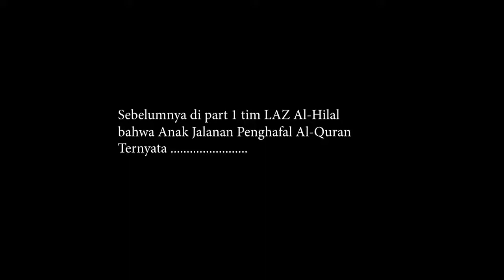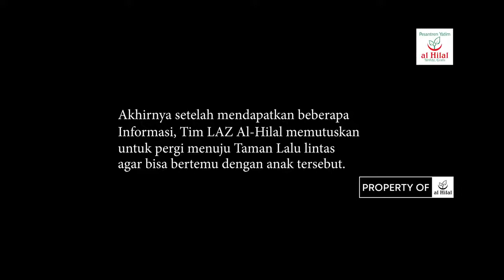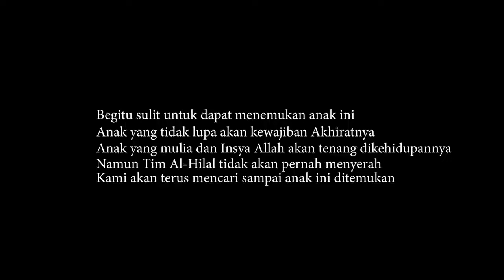VIRAL !!! REMAJA PEMULUNG NGAJI AL-QURAN DI TROTOAR JALAN KOTA BANDUNG DITEMUKAN TEAM AL-HILAL (2)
KISAH MOTIVASI

Dalam foto tersebut terlihat seorang remaja yang sedang membaca Al-Qur’an dengan membawa karung yang menutupi kaki nya.

Identitasnya diketahui setelah ditemukan oleh Team Pesantren Yatim Al-Hilal, Remaja tersebut bernama Muhammad Ghifari Akbar (16 tahun) yang berasal dari Garut.

Menurut Penuturan Akbar kepada team Al-Hilal bahwa dirinya tinggal bersama kakek nenek nya di Daerah Garut, dikarenakan Orang tuanya telah bercerai. Anak tersebut Jalan kaki dari Garut menuju Bandung, yang diperkirakan jarak perjalanannya 50 Km, dan ia sampai di Bandung dalam waktu 4 hari. Selama perjalanan ia istirahat dan tidur di masjid.

Kakek neneknya mengatakan bahwa , Akbar sudah terbiasa hidup di jalanan. Kebiasaan ini dilakukan setelah ia putus sekolah di kelas IV SD, dan diizinkan oleh keluarganya. Namun kakek nenek, dan ayah nya memberikan amanat, agar jangan melupakan  melaksanakan Shalat 5 waktu, membaca Al-Qur’an dan jangan mencuri. Ia sendiri diperjalanan hanya berbekal karung, sarung, dan Al-Qur’an.

Menurut penuturan akbar, ia telah Lima tahun hidup sebagai pengamen dan pemulung, sehingga telah mengalami keras dan pahitnya hidup dijalanan.

Alhamdulillah setelah ditemukan oleh Team Al-Hilal Gegerkalong, Akbar diantarkan pulang ke rumahnya di Garut, untuk diberikan donasi kepada keluarganya, dan untuk mendiskusikan tawaran yang diberikan team Al-Hilal untuk Akbar kedepannya.
Repost @Pesantren Yatim Alhilal